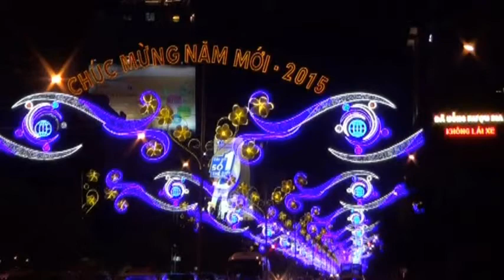Hop Tat Nien CT6168 & CT6067,ngay 4-1-2015